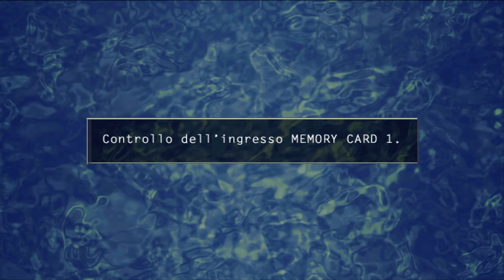Suikoden V - Guida e Soluzione completa (Parte 13 - In cerca di alleati)